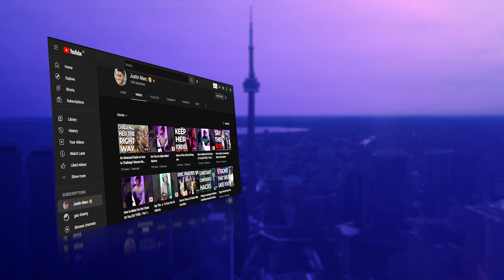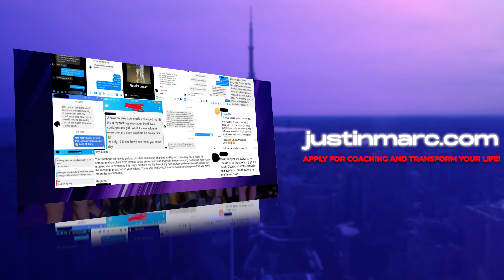How to Date a Canadian Girl